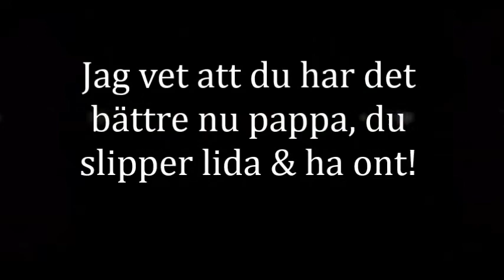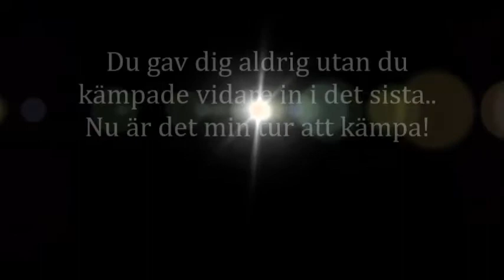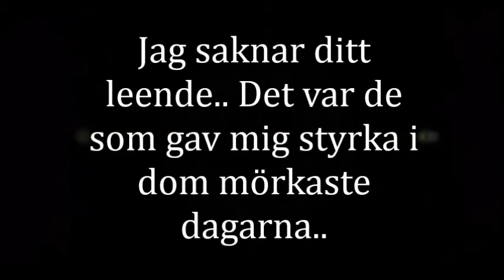Till minne av min älskade pappa!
Vila i frid min älskade pappa! saknar dig så mycket att det gör ont! älskar dig!